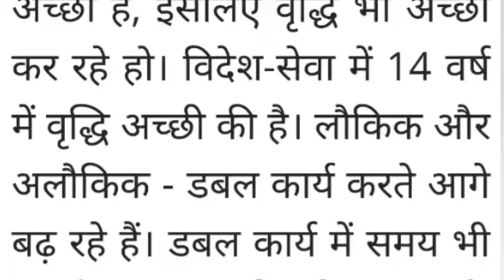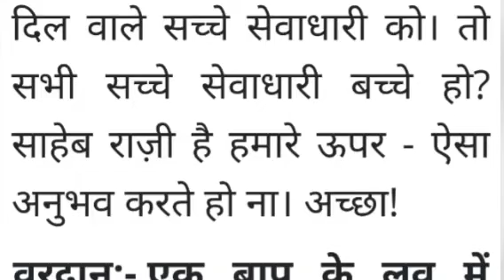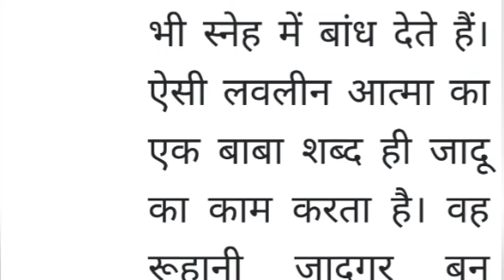Brahmakumaris/ Aaj ki murli/ 05-09-2021/ आज की मुरली 05-09-2021 | Dailymurli/ Today murli